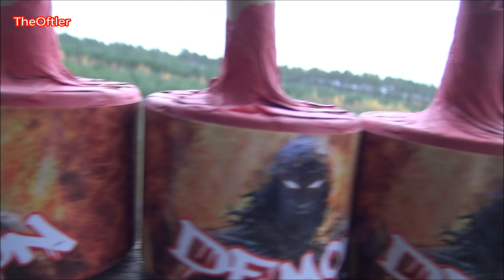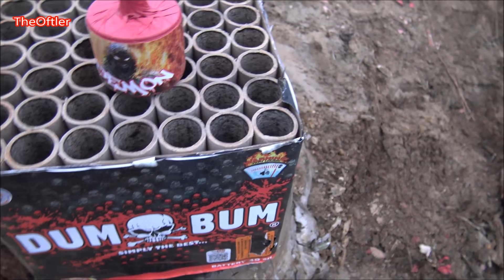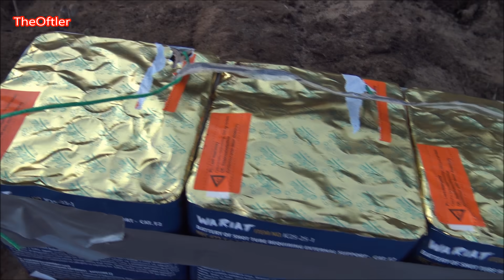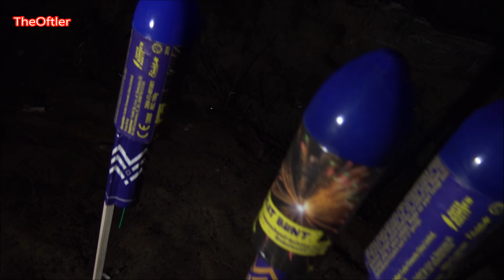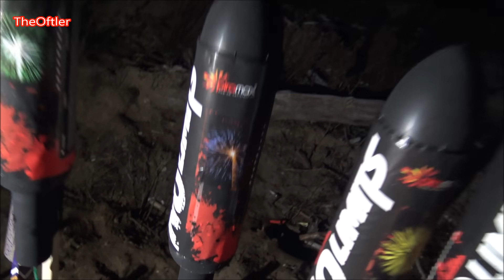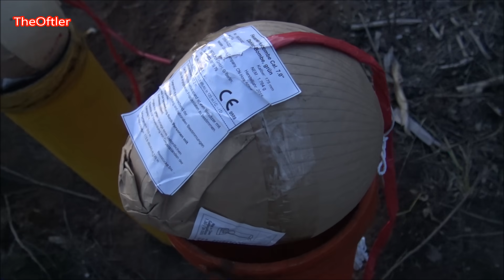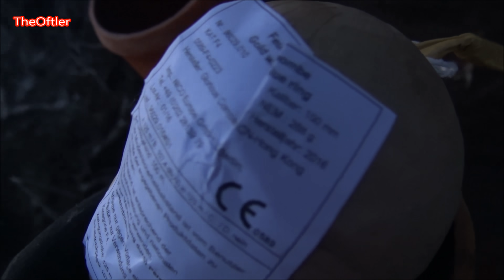Polenböller Compilation MEGA XXL TheOftler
▼More▼
*✘Mein Equipment: